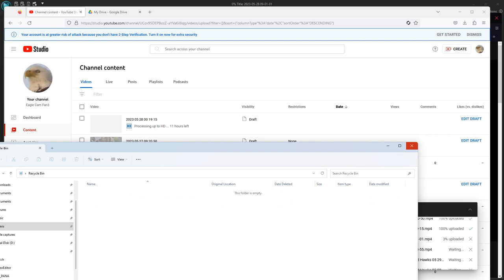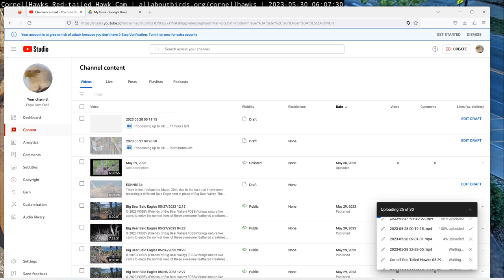Cornell Red Tailed Hawks 05/30/2023 06:08